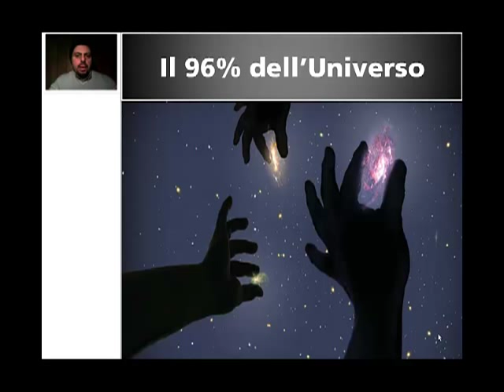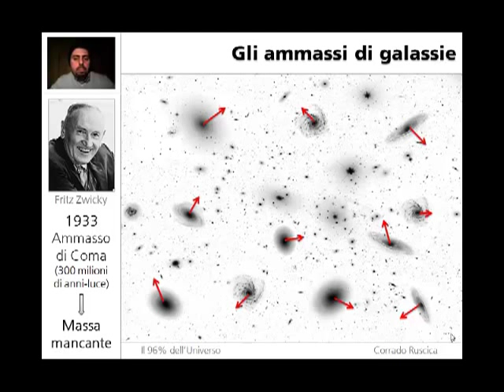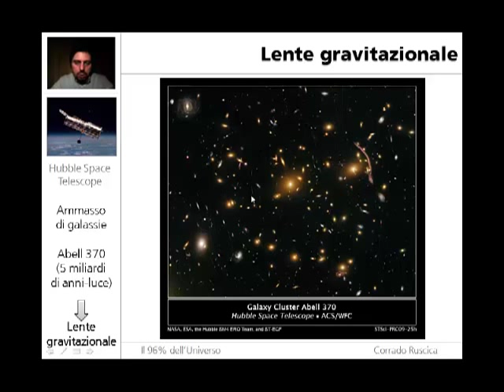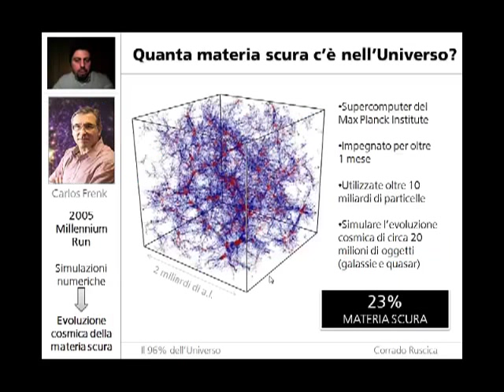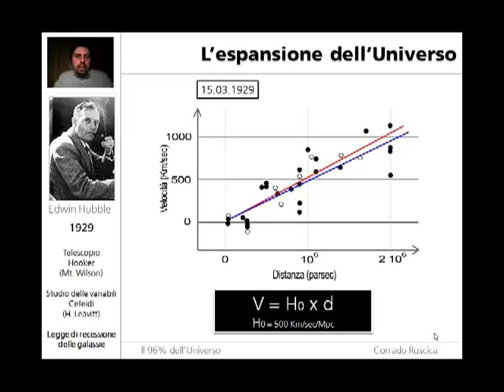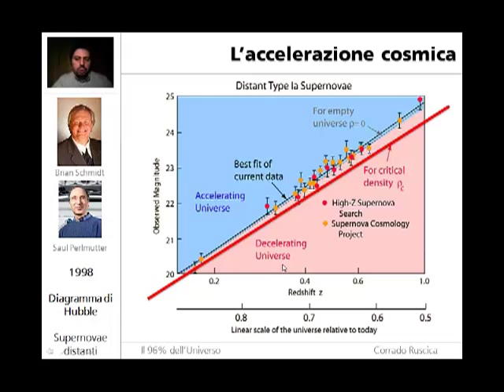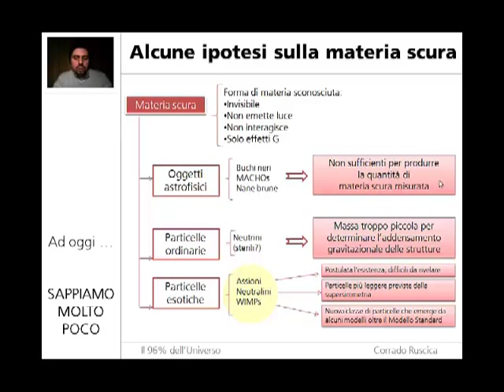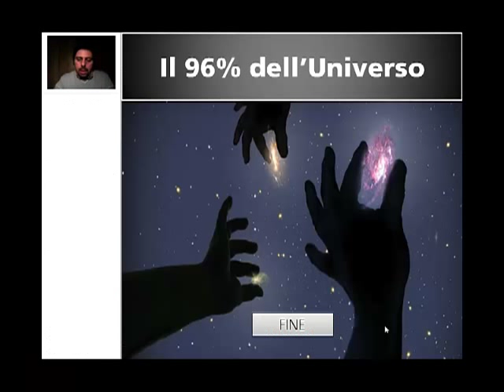Il 96% dell'Universo - Corrado Ruscica | CosmiConference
Materia ed Energia Oscura.

Corrado Ruscica si è laureato in astronomia presso l'Università di Bologna discutendo una tesi osservativa nel campo della radioastronomia extragalattica. Successivamente ha conseguito una borsa di studio per il dottorato di ricerca in astronomia presso l'Università di Milano dove ha potuto estendere le proprie conoscenze nell'ambito dell'astrofisica dei nuclei galattici attivi. Ha pubblicato con Macro Edizioni tre libri in formato e-Book dal titolo "Idee sull'Universo", "Enigmi Astrofisici" e "L'Universo Infante", quest'ultimo in concorso per il 1° Premio Nazionale per la Divulgazione Scientifica. Il suo blog AstronomicaMens è dedicato ad argomenti che spaziano dalla cosmologia alla fisica delle particelle